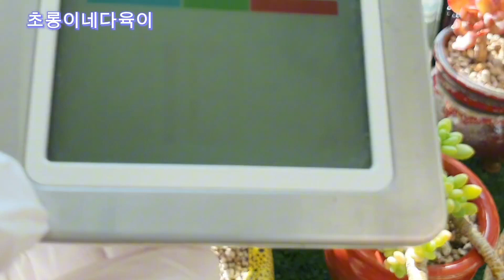겨울 햇빛부족 웃자람의 원인#다육웃자람#식물호르몬#옥신#비취후리데#은파금#춘맹#러우#부용#아모르파티#다육성장